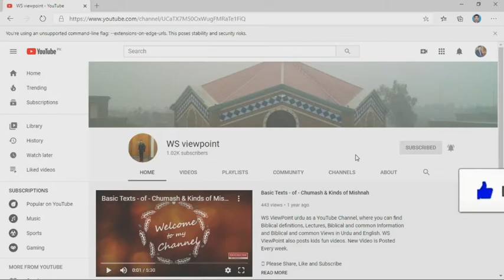Khuda per bharosa rekhie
Believing God is most important in our lives. Believing God can’t let us worry about tomorrow but make us busy in our daily lives. This is the reality of this life.